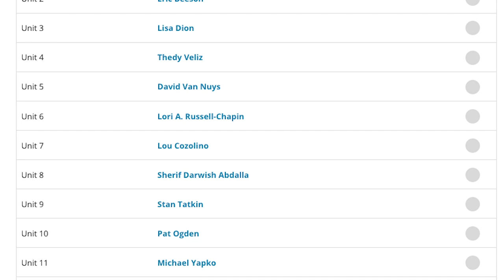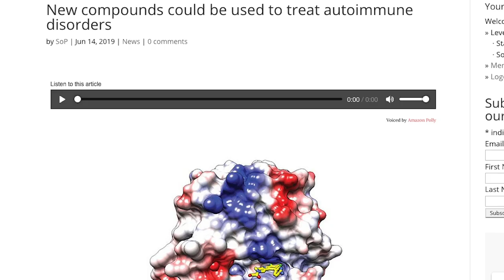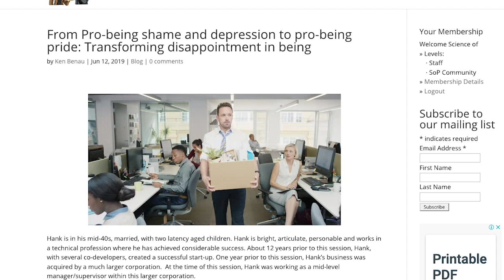SoP WrapUp June 14 2019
Very quick wrap up of content for The Science of Psychotherapy at the end of the week.